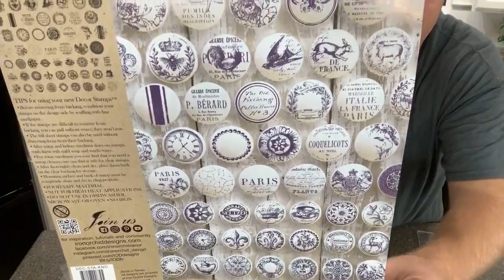🔴 Thrift Store Haul | IOD Knob Topper Stamps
Our thrift store finds this week and we use the IOD knob topper stamps for the first time live!